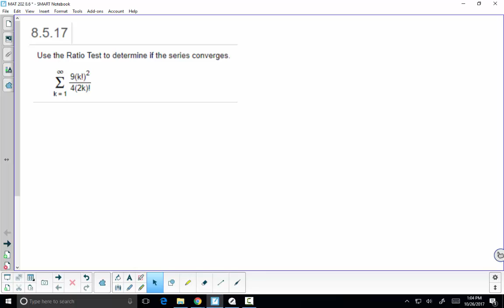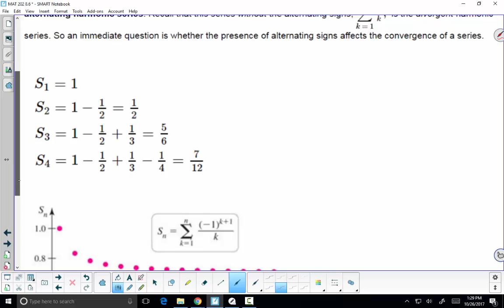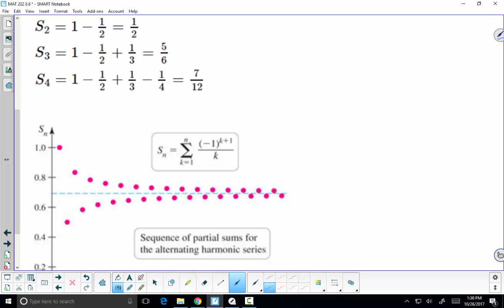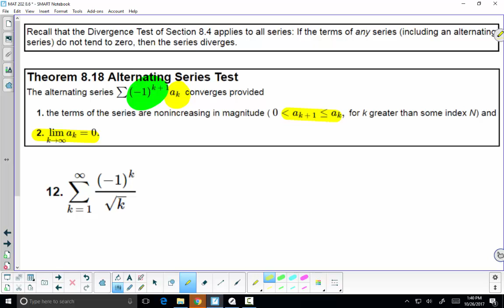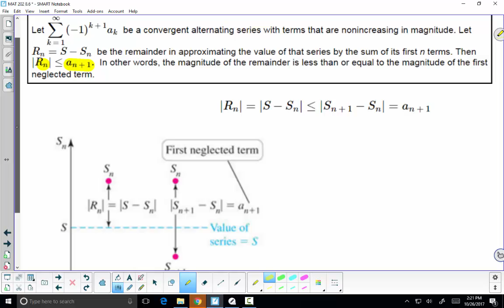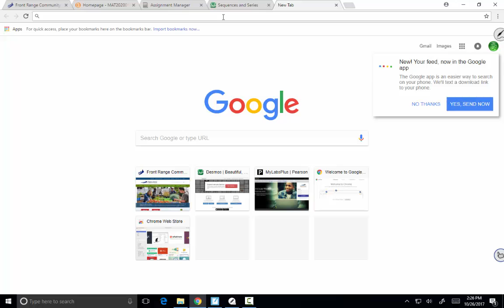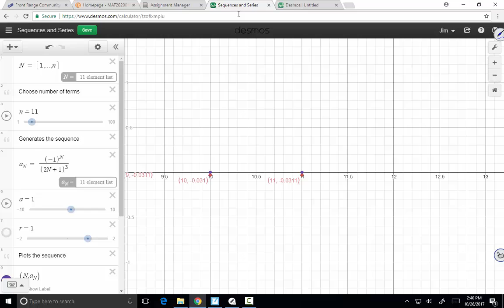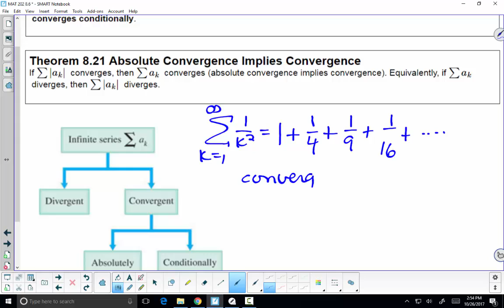Calculus II Lecture 17 10262017